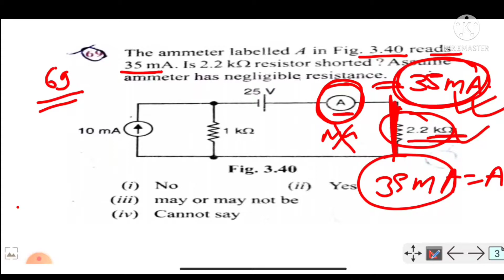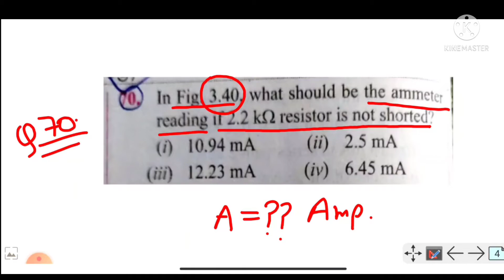Class 21 | Network theory in hindi | Network theory of basic electrical engineering in hindi .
Hello I am fresher classes

Network theory in hindi | Network theory of basic electrical engineering in hindi